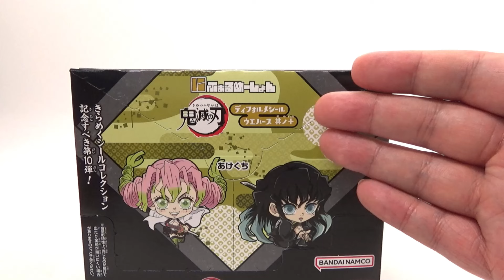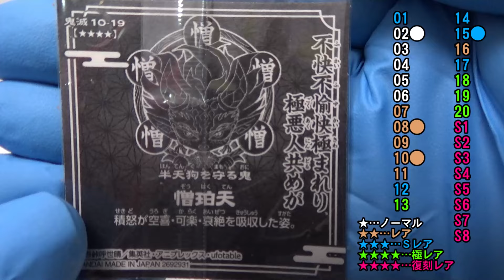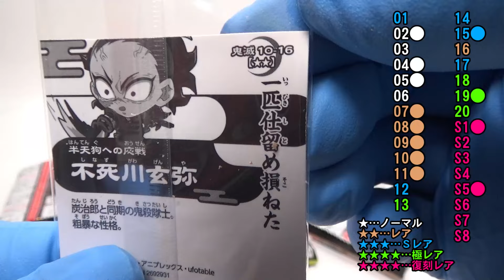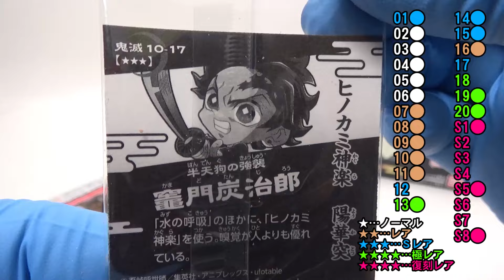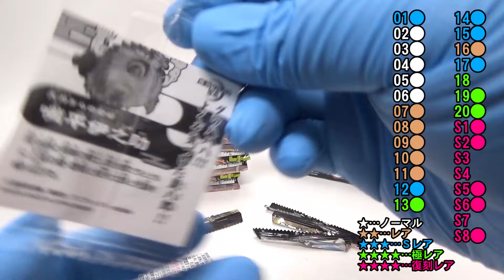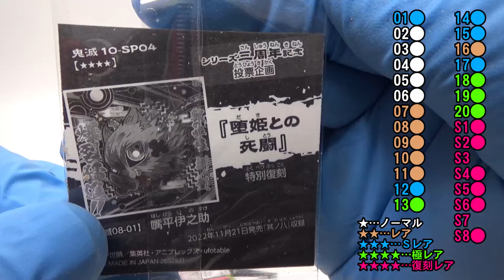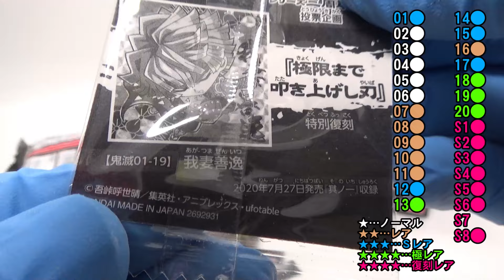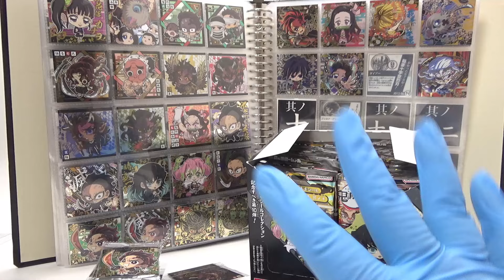1年越しで積みウエハ開封ｗ【にふぉるめーしょん】鬼滅の刃ディフォルメシールウエハース 其ノ十【開封の儀】食玩開封レビュー/配列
※シール用ファイルリフィルはこちらを使用しております↓↓
リングバインダー A4S黒

最新2024年10月7日発売の「其の十二」のご購入はこちら↓
ユキオ/Yukio　Amazonセレクトショップ
※当チャンネルはAmazon.co.jpアソシエイトに参加しています。

チャンネルメンバーシップ追加特典発表！
メンバー様に当チャンネルオリジナルシールの配布が決定いたしました！
ご希望の方へ復刻配布いたします。
配布方法など追ってコミュニティのメンバーシップ限定記事にてご連絡いたします。

また、メンシ継続12か月、24か月、36か月、48か月&more…に
それぞれ新デザインのメモリアルシールを製作予定です。
新規メンバー様募集中です！よろしくお願いいたします。

シールコレクション『にふぉるめーしょん』より『鬼滅の刃』の第10弾が登場!
シールは全28種。シリーズの3周年突破を記念して、豪華絢爛なシールを多数収録！

●シール1枚(全28種)
●ココアクリーム味ウエハース1枚
メーカー希望小売価格: 120円（税込:132円）
2023年8月28日 発売
売場：全国量販店の菓子売場等